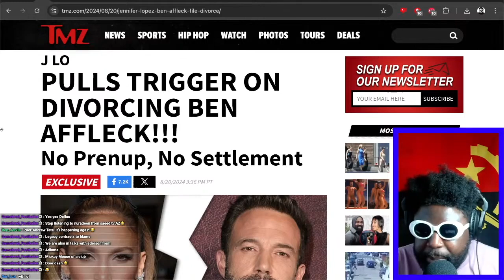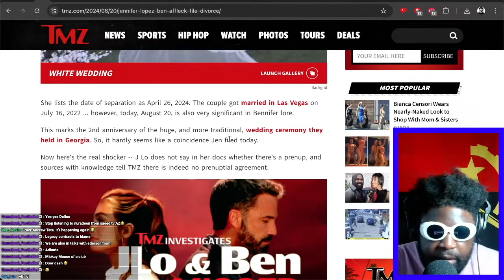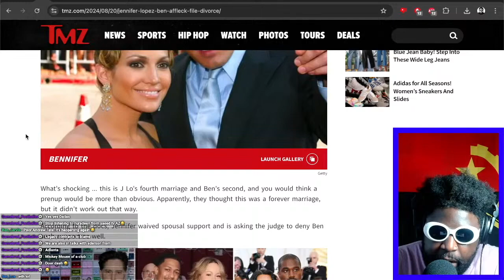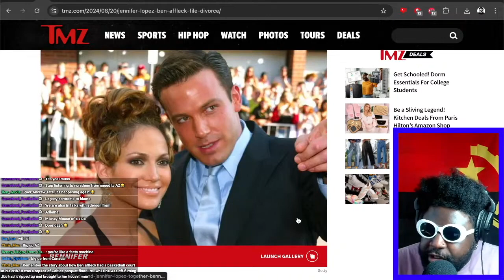Jennifer Lopez DIVORCES Ben Affleck